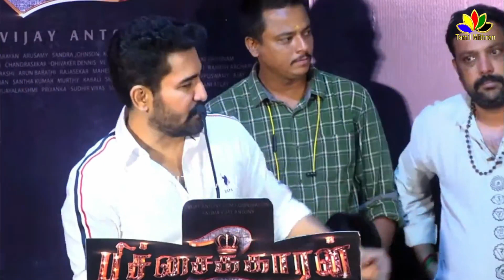Vijay Antony First Speech After Accident in Pichaikkaran 2 Shooting | Audio Launch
Antony First Speech After Accident in Pichaikkaran 2 Shooting | Audio Launch